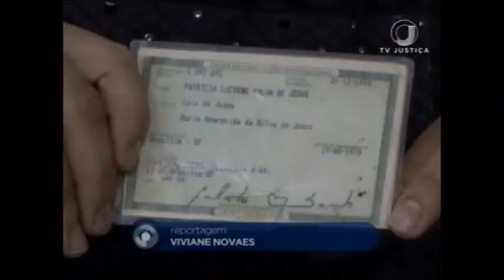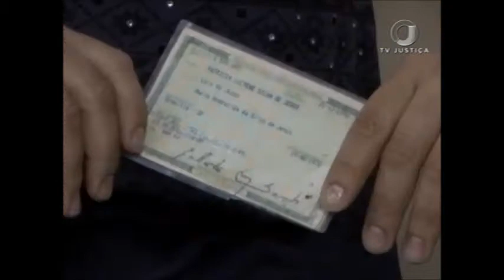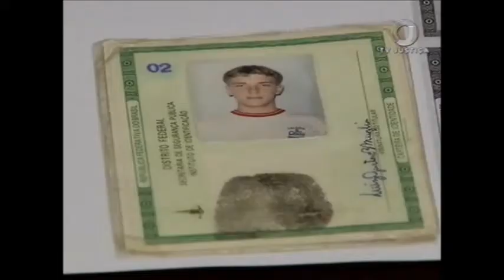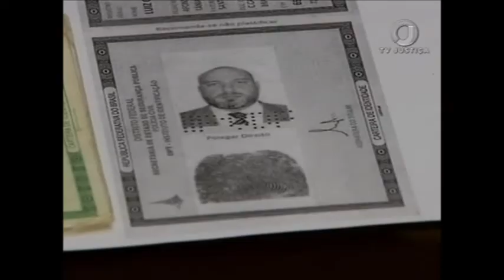Boletim Justiça Agora (14/02/18)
Assista ao boletim da TV Justiça do dia 14 de fevereiro de 2018